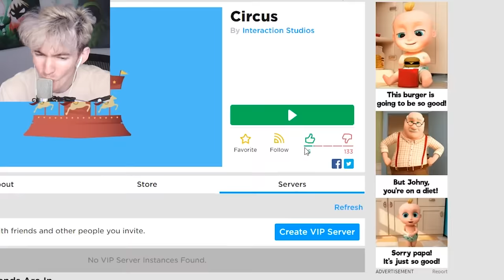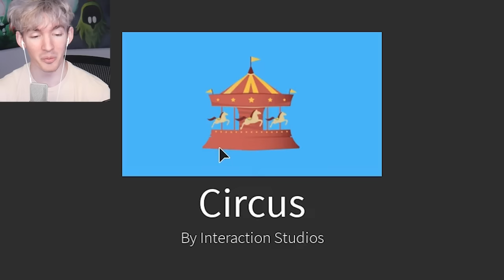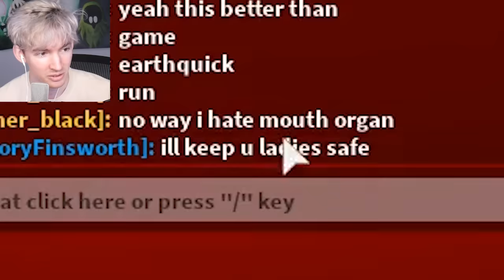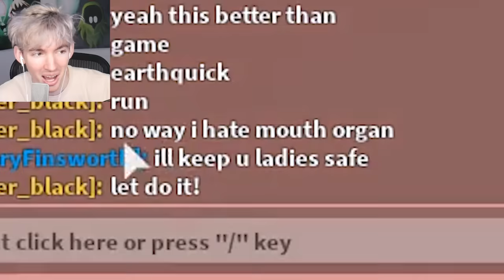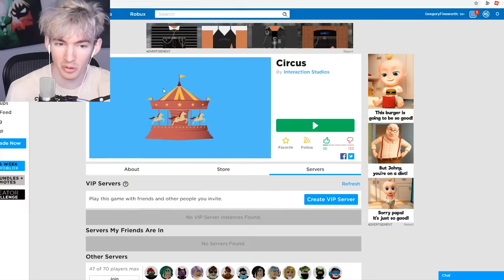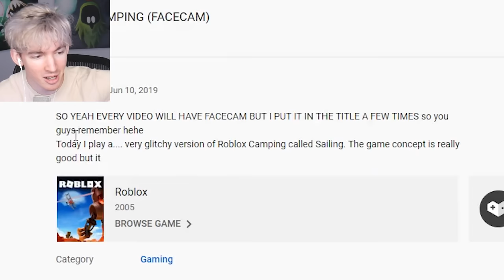ROBLOX CIRCUS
Today I play a Roblox camping game called CIRCUS. It is a part two to some other Camping game called Sailing